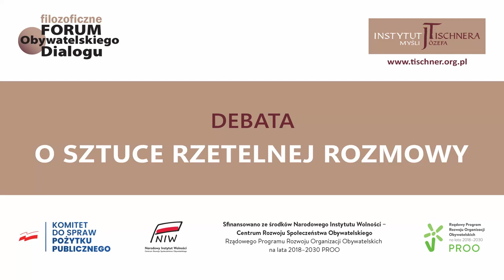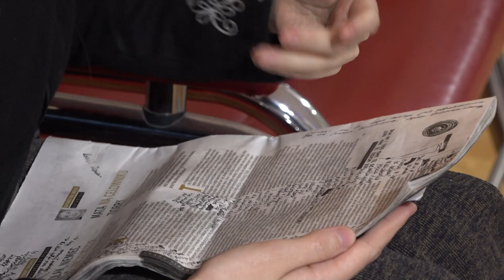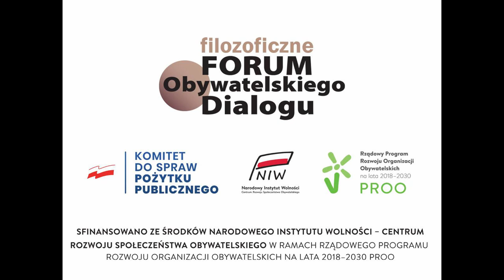Debata "O sztuce rzetelnej rozmowy" cz. 2 (dyskusja z publicznością)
Druga część debaty "O sztuce rzetelnej rozmowy", jaka miała miejsce w @instytut-tischnera . Wzięli w niej udział prof. Dariusz Gawin i @LukaszLamza a całość poprowadził prof. Zbigniew Stawrowski. W tej części rozmowy wzięła udział także publiczność. Zapraszamy do Krakowa do Instytutu Myśli Józefa Tischnera przy ul. Sławkowskiej 14